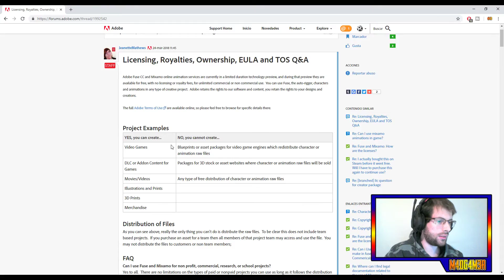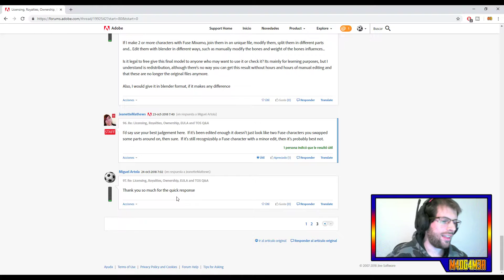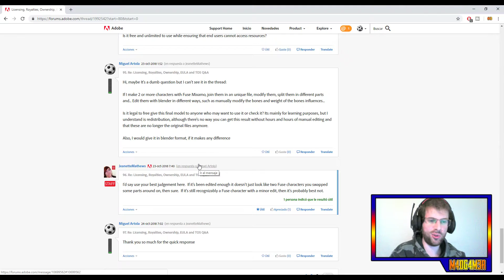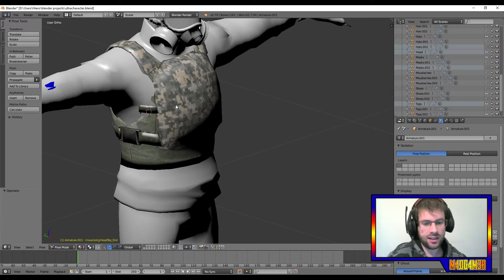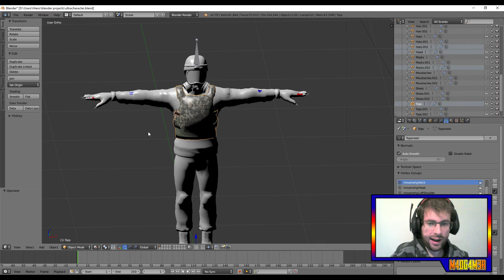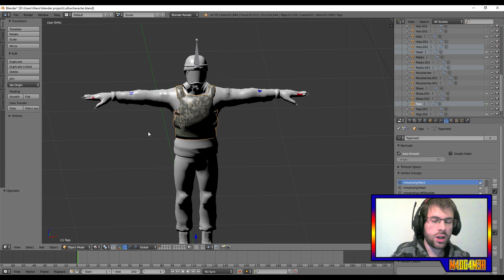¿Puedo vender mis personajes hechos con Mixamo? Info sobre el tema y tutoriales de blender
Mientras edito los 7 videos que se vienen para esta semana, gente, creí necesario publicar esta informacion sobre el tema de Fuse Mixamo y de vender lo que creais con este potente programa.

Espero que os guste, le deis un buen like y os suscribais al canal, que voy a ir subiendo toda la saga y todos los juegos quasi-retros a mi alcance mientras vamos probando alguno nuevo. ¿Que os parece? ¿Os apuntais?